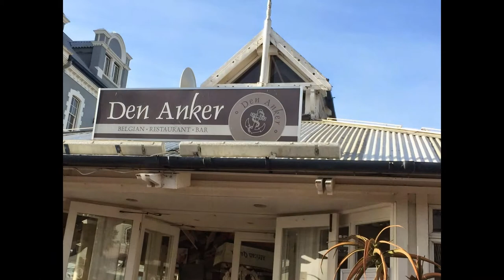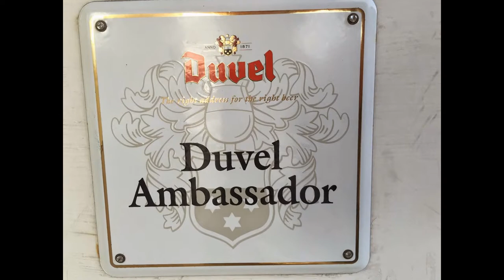Den Anker, V & A Waterfront, Cape Town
The ultimate Belgian Beer destination on the AleTrail in Cape Town, Shout Africa. Photo's of a few visits over the last few days. Get a FREE beer with your Beer Book.